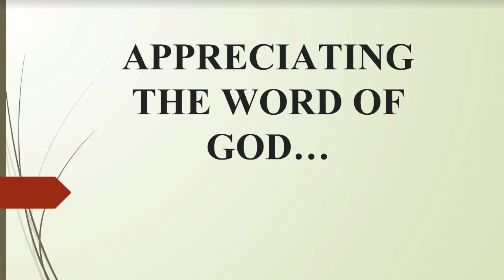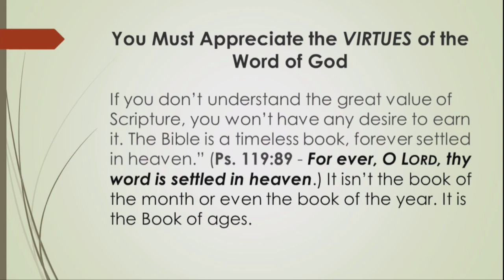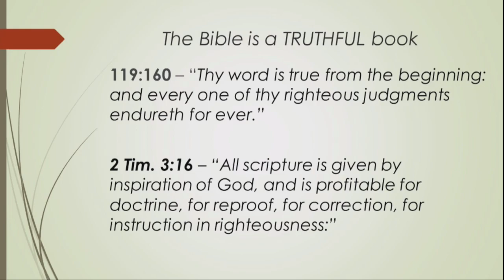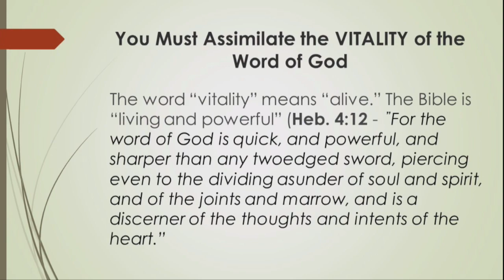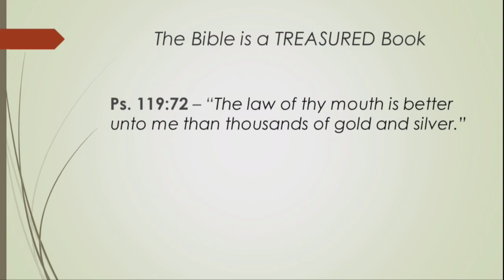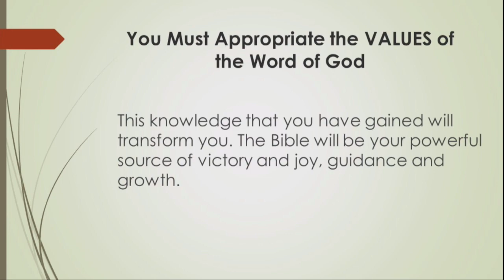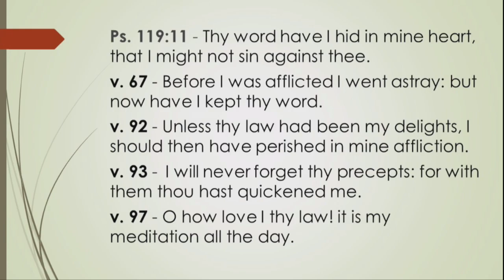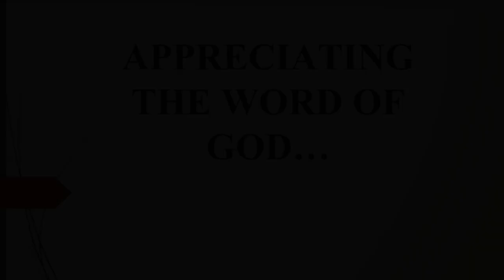Appreciating the Word of God Bible Study | 05 11 22 | Pastor Darryl K Webster